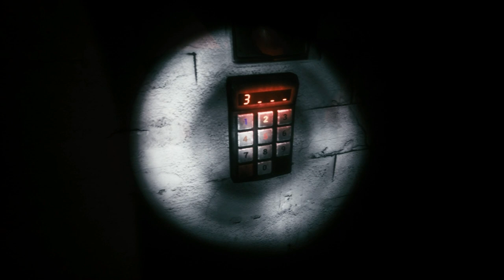شرح لعبة TJOC المرحلة الرابعة / ( غلط ويتعدل بإذن الله ) #5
شباب سامحوني على التقصير لكن بأذن الله الحلقتين الجايات شي خرافي وبيعجبكم بأذن الله

المهم لاتنسوني من دعمكم والله تعبت على الحلقة كثير لكن الله المستعان

مشاهدة ممتعة بأذن الله

لاتنسى تضيفني على مواقع التواصل الاجتماعي :
سنابي : samhors12

انستقرامي : samhors

تويتر:@sam30_3